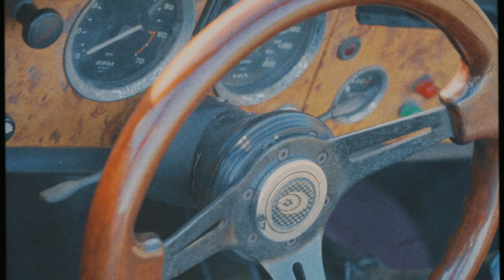9m88xØZI，私底下無話不說的兩人，都喜歡聽老派音樂！｜ELLE Cover Star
9m88及ØZI ，兩人看似新潮、想法也新穎的年輕人，卻有著老靈魂。 在他們的眼中，原來老派一點也不老，人人都需要老派的音樂， 人人也都需要老派的友誼，現在跟著9m88和ØZI，來一場老派的公路旅行！